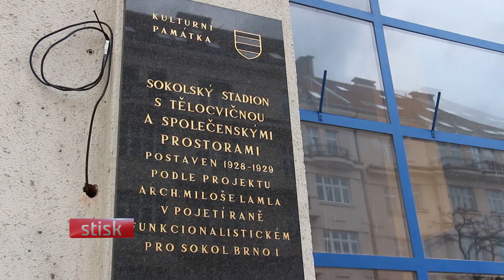Lužanky zaplnili stovky bežcov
Beh Lužánkami je bežecká tradícia ktorej sa mohli zúčastniť muži a ženy akejkoľvek vekovej kategórie. Patrí ku každoročným brnenským akciám sobotní a sedemdesiatyštvrtý ročník si zabehlo cez 500 nadšencov.